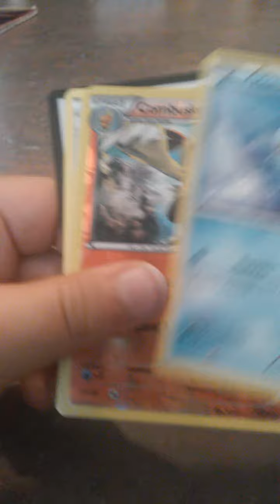Opining a booster pack